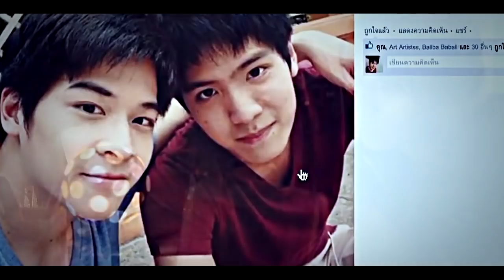HORMONES MV || I feel like I couldn't breathe [to DiosaUnica96]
I really wasn't going to upload anything today since the heartbreaking news of these days. I feel really empty right now but you know, life must go on,  and since today is my special friend's birthday I want to celebrate it with her.
[DEDICATIONS]
Innanzitutto tantissimi auguri Ila. Come detto non ero intenzionata ad uppare nulla oggi o per lo meno mi ero detta di aspettare te fino a quando fossi stata pronta con la tua collab, però,  visto che sono riuscita a finirlo in tempo nonostante tutte le varie distrazioni di questi giorni, mi dispiaceva non caricarlo oggi perché ci tenevo a fare qualcosa per te proprio nel tuo giorno speciale.
La vita deve andare avanti, l’unica cosa che possiamo fare è non dimenticare.
So che non è proprio il video ideale in questo momento ma spero ti possa tirare un pochino su visto che oggi non siamo riuscite nemmeno a festeggiare bene. In ogni caso, non credo che sinceramente sarei riuscita ad editare qualcosa di divertente con questa pesantezza dentro e probabilmente  ho riversato tutta la mia tristezza su questo video che mi ha tenuto anche un po’ impegnata negli scorsi giorni. Non sono soddisfatta al 100% dell’output perchè non ho avuto molta forza di editare e mi distraevo ogni 3 secondi, ma volevo davvero farlo.
Finalmente ho avuto l’opportunità di editare Hormones e volevo editarlo per il tuo compleanno.
Ovviamente, se non ti senti di vederlo ora, potrai farlo anche più avanti ♥ Ti voglio bene ♥

THIS VIDEO IS PURELY FAN-BASED AND I DO NOT CLAIM OWNERSHIP OF ANY CLIPS OR SONG USED IN IT. MY VIDS ARE PURELY FAN-MADE AND IS NOT ASSOCIATED WITH THE SONG ARTIST OR THE COMPANY IN ANY WAY.